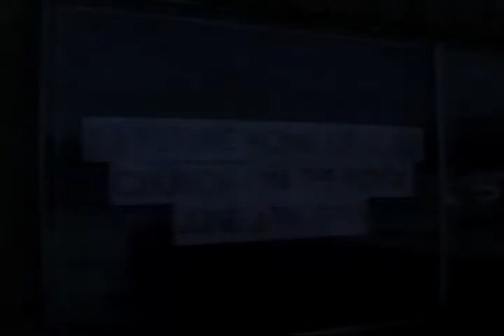COTR South Shields Bldg Reno